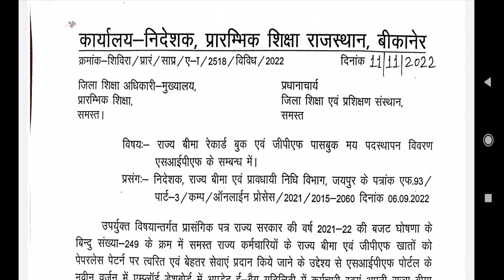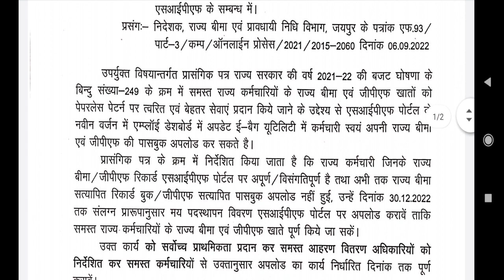SI Passbook And GPF Passbook Online Upload Process। SIPF निदेशालय आदेश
*राज्य बीमा रिकॉर्ड बुक एवं जीपीएफ पासबुक मय पदस्थापन विवरण SIPF के सम्बन्ध में निदेशालय आदेश*✍️👇